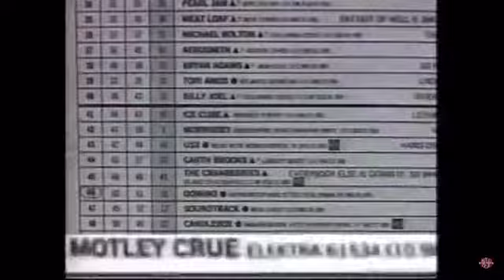Motley Crue MTV News Update '94